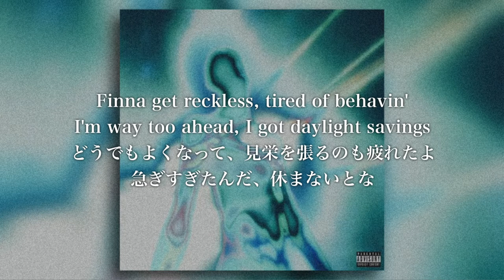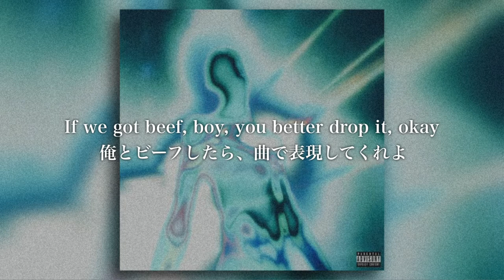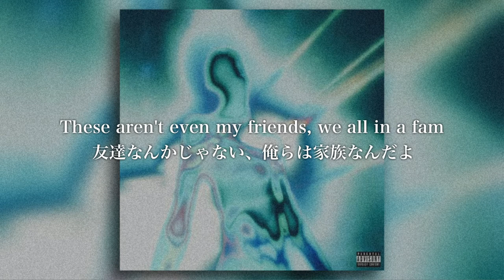【和訳】Whethan - LOCK IT UP (feat. Yeat, midwxst & Matt Ox) (Lyrics)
英語勉強中で勉強のため歌詞翻訳させていただきました。意訳している部分もあります。
もし違った翻訳があれば、コメントで指摘して頂けると幸いです。